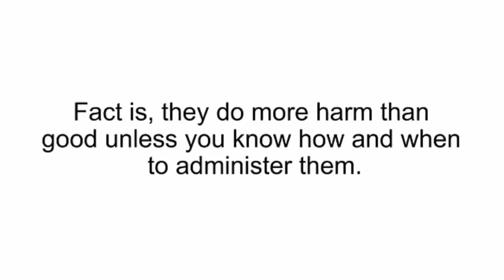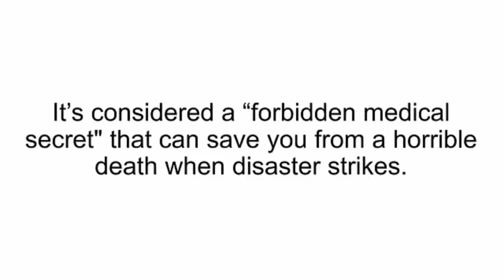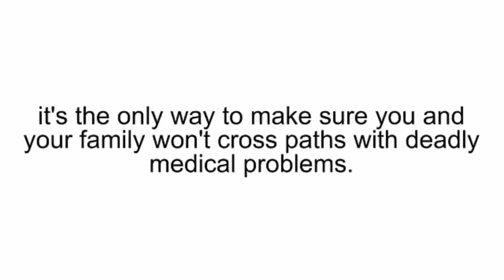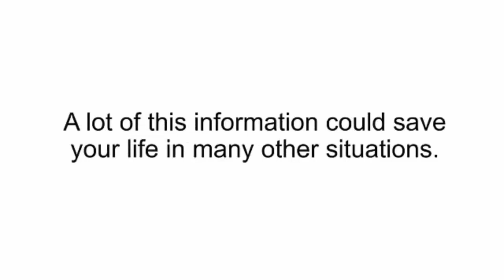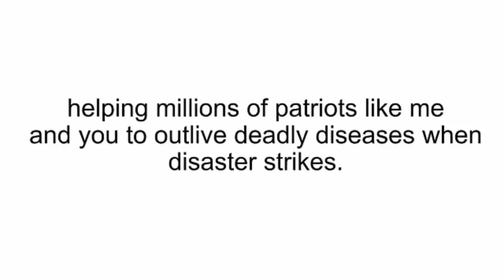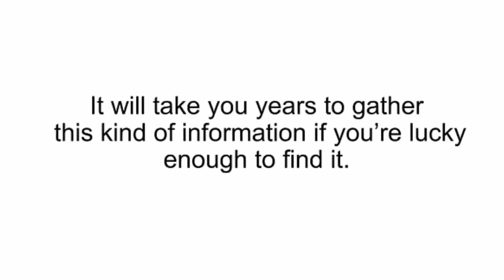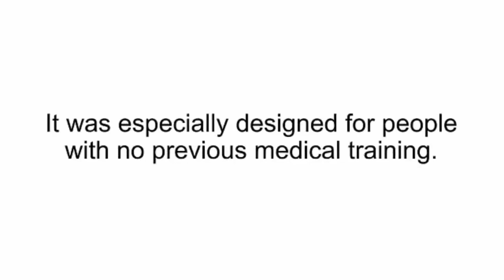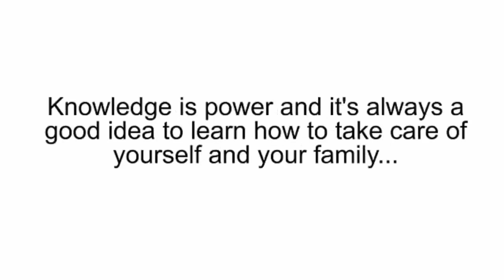Scientists Tell You EMP Catastrophe Worse Than Effects of Nuclear War Part 2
Fight for your life, click here to protect your loved ones
All you have to do is go through this program for 10 minutes a day for the next 10 days. And at the end of it...You'll know more about disaster medical survival than 1st world doctors... trained to always rely on expensive and modern equipment.
Here's just a glimpse of what you'll find inside this medical emergency crash course...

"Survival MD." will show you how to easily figure out a diagnosis based on the TeCaMoLo principle. 3rd world doctors use this medical formula to get to the root of problems fast. Because knowing where and what to look for is a matter of life and death when minutes and seconds count. And it will save you hours of agony and eventually your life. (This information has never been revealed to the public here in America).

The "Survival MD." program also shows you the most effective medications and supplies you can stock up on today...And this is based on years of Dr. Radu's experience. You don't need to waste your money on insanely expensive brands. You will discover which meds cover a large range of diseases...are easy to administer and act in the shortest time possible.
*How to survive: Discover most complete survival tactics, tip, skills and ideas like how to make pemmican, snow shoes, knives, soap, beer, smoke houses, bullets, survival bread, water wheels, herbal poultices, Indian round houses, root cellars, primitive navigation, and much more)

*Warning! If You Are American Patriot You Must Watch This How To Survive Your Family From End Time